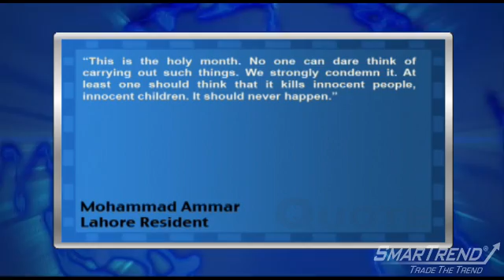News Update: Pakistan Mourns Lahore Bombing Deaths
A three-day long period of mourning in Pakistan has begun following Wednesday's bombing of a Shia Muslim march that killed 31 people and injured at least 170, BBC online reports. The Pakistani Taliban is being held responsible for the attacks, and the group said it carried out the attacks as revenge for the murder of a Sunni leader in August 2009. A press release from the Pakistani Taliban, officially known as the Tehrik-e-Taliban Pakistan (TTP), said the attack was "...the revenge of Mulana Ali Shair Haidree who was martyred by Shia extremists." Lahore resident Mohammad Ammar said: "This is the holy month. No one can dare think of carrying out such things. We strongly condemn it. At least one should think that it kills innocent people, innocent children. It should never happen."